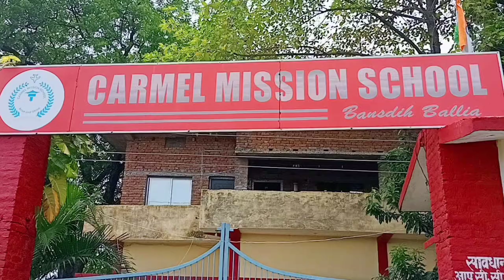Happy Teacher's Day 🎁🎉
Hindi vlogs
Jharkhand vlog
Jamshedpur vlog
Village vlog
Village food
vijay riya
sunil gudiya
sweet couple
couple kiss
vlog
vlogs
funny couple
vlog video
new vlog video
couple video
couple vlogger
travel tips
4k travel
travel
travel songs
travel vlog
travelista
travelling paaji
traveling desi
travelista by santos
travel with kaushik
traveller nayan
travel vlog
travel junkie
travel agent
travel with jo
travel songs
travel with kaushik
travel kicks by ashwin
travel mashup
travel songs tamil
travel with shilpa

marriage tips
rangila family vlogs
rangila vlogs
culvert ghar
rangila family vlogs ka culvert ghar
kulvert ghar
happy teacher day status
happy teachers day song WhatsApp status
happy teachers day status song
happy teachers day shayari
happy teachers day greeting card
happy teachers day video
teachers day
teachers day today
teachers day tomorrow

hit likes...

please help me to grow

 So that I can bring more video for you all

lot of ❤️